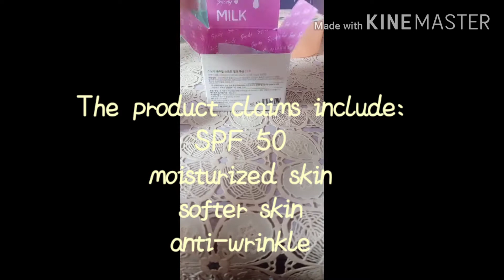SNODY MILK CUSHION | Bakit nga ba sikat na sikat sya?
Snody Natural Soft Milk Cushion (SPF50+ PA ) : Milk protein ingredient supply moisture, keeps moisture to prevent from drying. : Centella extract treat irritated skin and gently covers. : Gives clean long lasting and high fit.

The product claims include:
SPF 50
moisturized skin
softer skin
anti-wrinkle
Snody cushion can also blur out pores and give you glowing and with  smoothening effect.❤️❤️